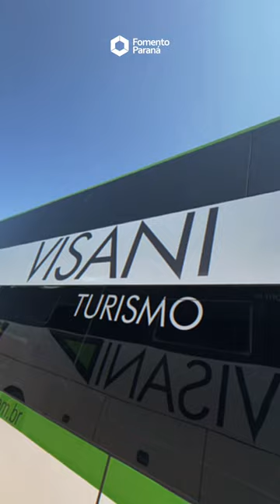Fomento Paraná - Fungetur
Conheça a história do Andre Willy Isaak, da Visani Turismo, que impulsionou seu negócio com a Fomento Paraná!

A instituição oferece várias linhas de crédito para apoiar empreendedores, MEIs e pequenas empresas a crescerem. É a sua chance de realizar o sonho do negócio próprio! Confira o vídeo e descubra!